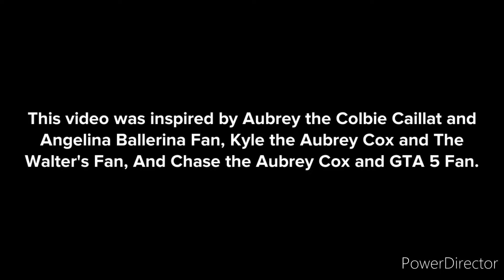Classic Caillou refuses to do chores/Grounded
Do you do chores?
Please comment my videos.